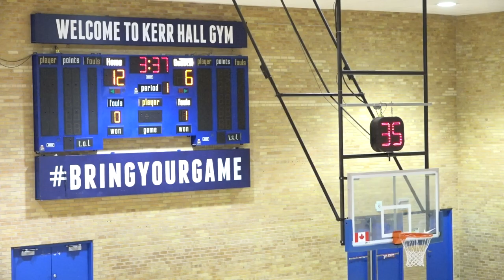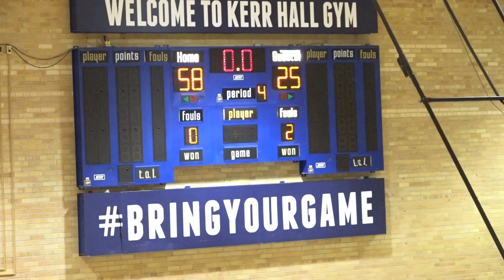tdssaa 2020 | A FINALS | kipling vs. george s. henry